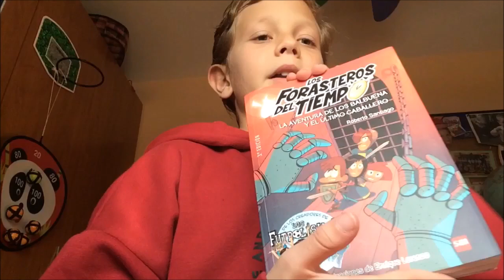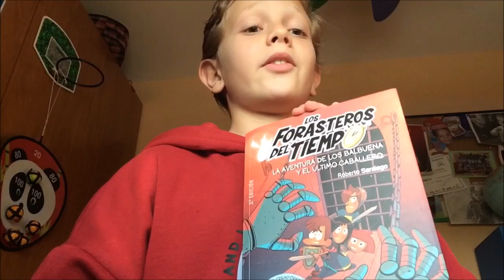Alfonso Martín - Los Forasteros de Tiempo